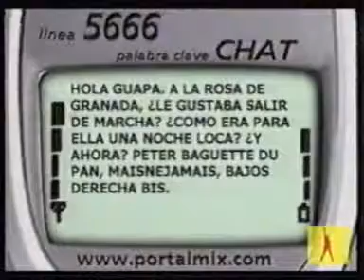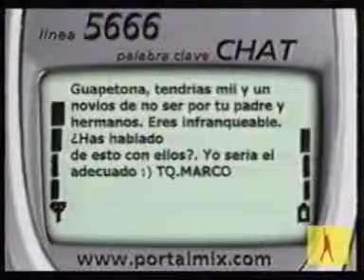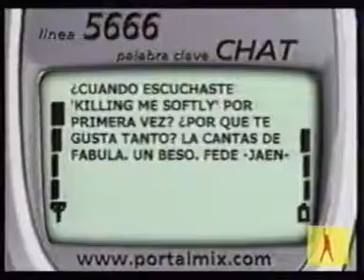Rosa López. Chat con Ángel (10/06/2002) (2)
Segundo corte del chat tras a gira con Ángel Llacer